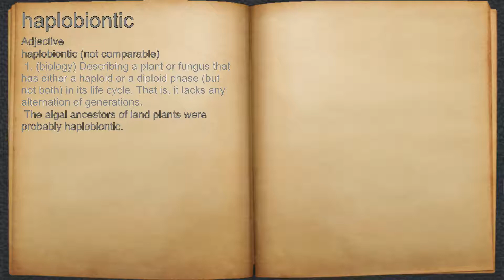What does haplobiontic mean?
A spoken definition of haplobiontic.

Intro Sound:
Typewriter - Tamskp